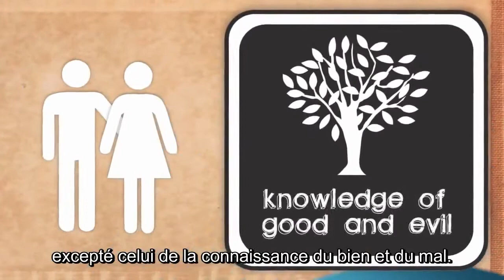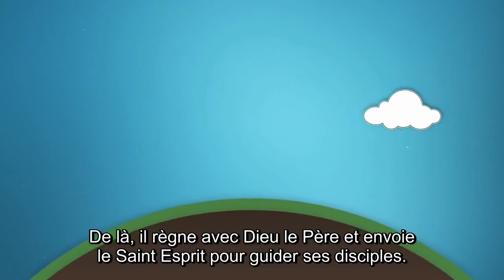L'Evangile : La Bonne Nouvelle en Jésus-Christ !